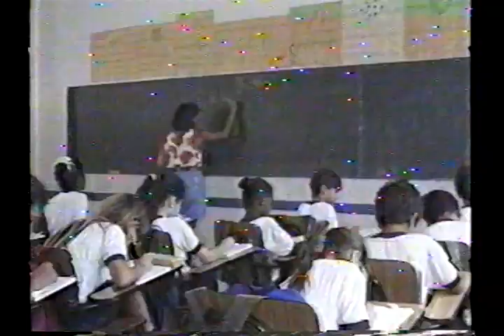Tony Godoy Reportagens